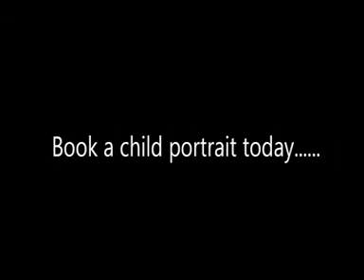Child Portraits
This is a selection of the child portraits we do. Dont hesitate to book before the moment is gone.